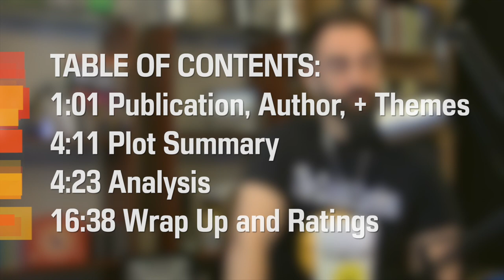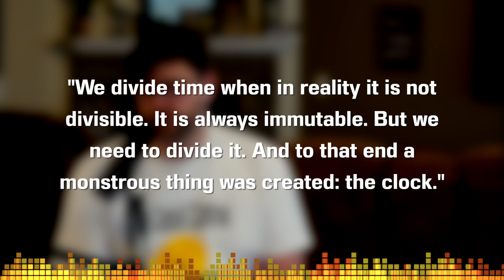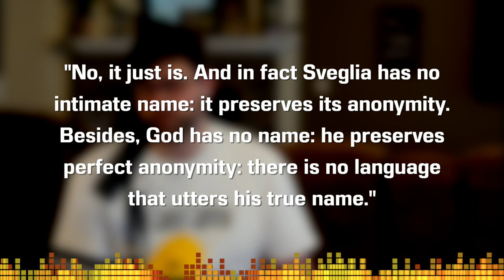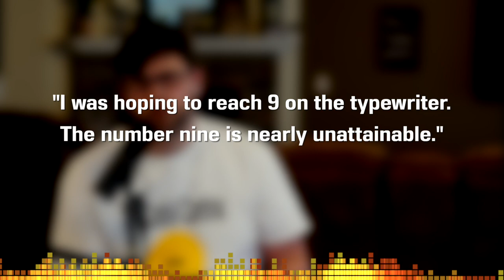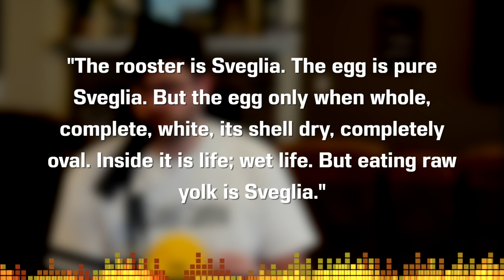Report on the Thing by Clarice Lispector - Short Story Summary, Analysis, Review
Welcome to the CodeX Cantina where our mission is to get more people talking about books! "Report on the Thing" (Original title is "O relatório da coisa") was published in "Where Were You at Night" by Clarice Lispector. A very original work. Maybe there was no intent but we take that on as readers to see if something has value in our lives. We're going to explore our view of this story!

Books or Stories Mentioned in this Video:
"Where Were You at Night" by Clarice Lispector

TABLE OF CONTENTS:
0:00 Introductions
1:01 Publication, Author & Themes
4:11 Plot Summary
4:23 Analysis
16:38 Ratings and Wrap Up

Copyright Info
Song: Infinite
Artist: Valence